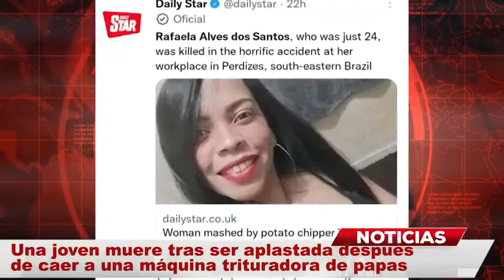Una joven muere tras ser APLASTADA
Joven muere aplastada máquina. Las tragedias y los hechos inesperados siguen haciendo presencia en la vida de muchas personas, sin duda este año que parecía ser mejor que el 2021, también ha traído consigo sus grandes sorpresas y es que no solo las celebridades han pasado por momentos complicados, pues gente fuera del mundo del espectáculo también lo han hecho.